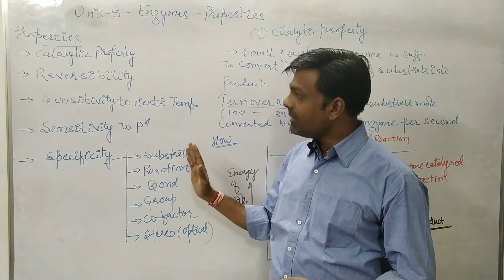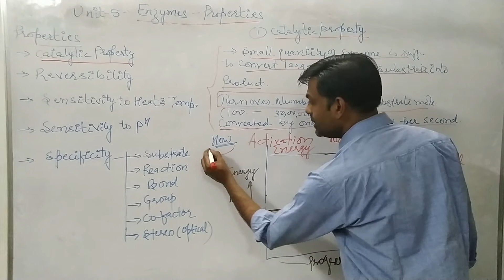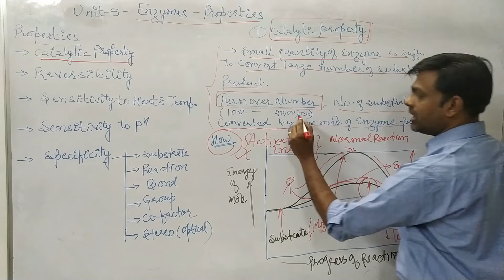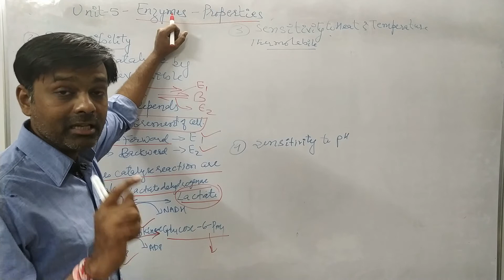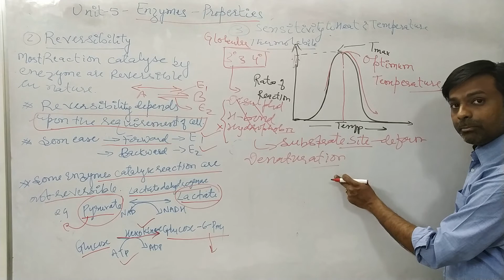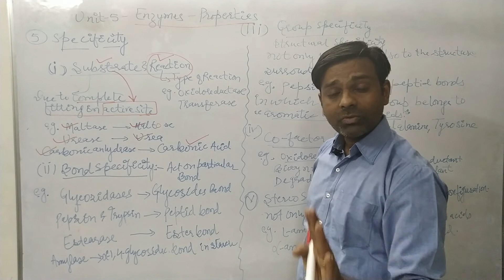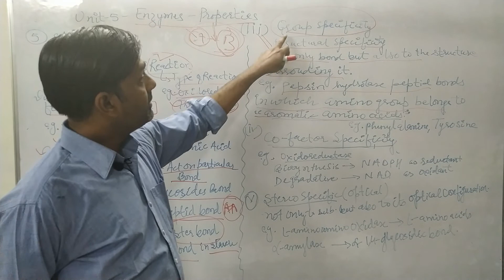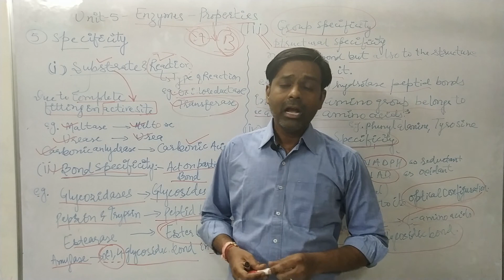Properties of Enzymes-Enzymes-Biochemistry-B. Pharmacy/BSc./Nursing